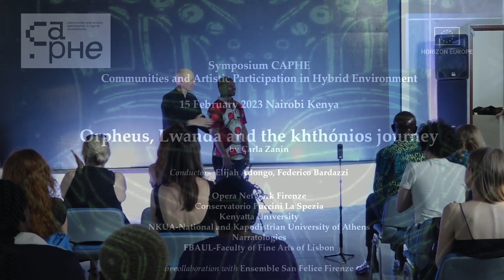Orpheus, Lwanda & the Kthonios Journey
Symposium CAPHE-Communities and Artistic
Participation in Hybrid Environment
European Union Program Horizon Action Marie Curie
2023

Wednesday 15 February 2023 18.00
Kenyatta University International Languages Cultural Center

Music & Dance
Opera Network Firenze
Conservatorio Puccini La Spezia
Kenyatta University Music & Dance Department Nairobi
Almasi Chorale Nairobi
drn75crew Dance Raid Nation Nairobi
with the participation of Ghetto Classics
in collaboration with Ensemble San Felice Firenze
Digital Applied Technologies
Kenyatta University School of Creative and Performing Arts, Fi lm and
Media Studies
Narratologies
NKUA-National and Kapodistrian University of Athens
Jagiellonian University
FBAUL-Faculty of Fine Arts of Lisbon
Orpheus, Lwanda and the khthónios journey
e Soul in spiritual and hybrid traditions
Kenyan Traditional Music & Dance - L’Orfeo by Claudio Monteverdi
Concept by Carla Zanin
Program by Elijah Adongo, Federico Bardazzi, Priscilla Gitonga, Carla Zanin
Layout Tiago Mindrico

Carla Zanin Director

Elijah Adongo Composer, Choir Conductor, Arrangements

Federico Bardazzi Conductor, Arrangements

Priscilla Gitonga, Duncan Amuyoga Choreographer

Aliki Iovita, Natasha Papathoma Curators of Lwanda Video Projections
Christos Lougiakis VR design
Eunice Onderi Lwanda Soprano

Leonardo De Lisi Orfeo Tenor
Joe Anyika percussions
Andrea Bareggi Midi Keyboard
Frederick Lameck violin
Andrea Nicoli Midi Keyboard
Julius Ochieng violin
Caroline Njoki percussions

Almasi Chorale

Sopranos 1 Sally Adhiambo, Melody Nancy, Gloria Agwata, Janice Lyayuka, Joy
Wairimu, Faith Kariru
Sopranos 2 Whitney Mwihaki, Cynthia Bandi, Maureen Wambui, Clara Wangechi,
Maldrine Wangechi, Caroline Njoki, Lydia Jil l
Altos 1 Winnie Chelagat, Salome Nyanduko, Amwai Tracey, Truphena Melvine,
Leah Nyamwaro
Altos 2 Celine Nyanchama, Maureen Wanja, Lilian Mutuku, Emmaculate Amboye

Tenors Andrew Kizito, Newton Njogu, Chege Parmenas, Peter Wandera

Basses Washosh Maina, Muringe Mugoya, Anthony Ndeya, John Ndungu

Dancers Duncan Amuyoga, Harriet Kalekye, Cynthia Obiero, Hiram Kiragu, Susan
Njihia, Anthony Muchiri
Video editing Celine Onditi, Keith Victor, Tracy Khayeli, Kigen Victor, Salome
Inyange, Amaziah Chacha, Elmore Junior, Monari B. Magoto, Ray Kiprop
Supervision of Lecturer Kihima Clinton

with the Virtual Participation of
Ensemble San Felice Firenze Conductor Federico Bardazzi
 andJuvenes Cantores della Cattedrale di Sarzana